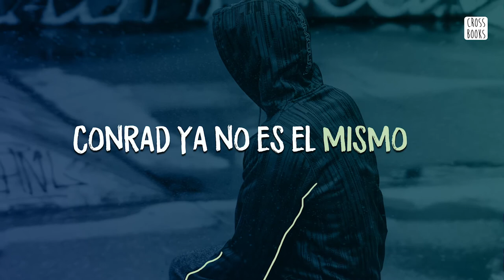Booktrailer: 'No hay verano sin ti', de Jenny Hann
Año tras año, Belly espera con impaciencia la llegada de las vacaciones para reencontrarse con Conrad y Jeremiah en la casa de la playa. Pero este verano no podrá ir. No después de que la madre de los chicos volviera a enfermar y de que Conrad cambiara. Todo lo que el verano signifi caba se ha esfumado y Belly está deseando que acabe. Hasta que recibe una llamada inesperada que la convence de que aún podría volver a ser como antes. Y eso sólo puede ocurrir en un lugar…

Segunda parte de El verano en que me enamoré.